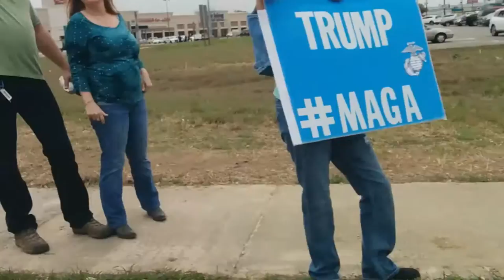American speaking German: Pro- and anti-Trump protest [Amerikaner spricht Deutsch]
On March 4, 2017, tens of Trump supports and non-supporters protested in a suburb of Houston, Texas. They assembled on a Saturday morning, on an intersection near a grocery store. This meant everyone in town got to see the protest.

Spoken in German, English subtitles

Dozens of Trump supporters gather in Katy to rally against protesters